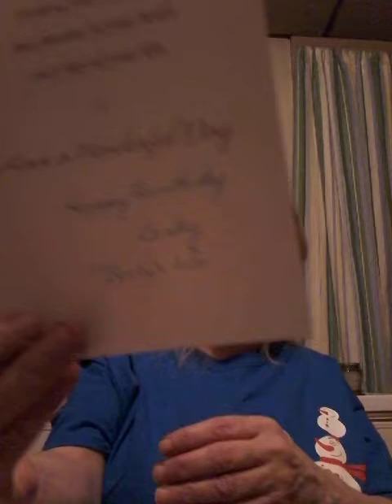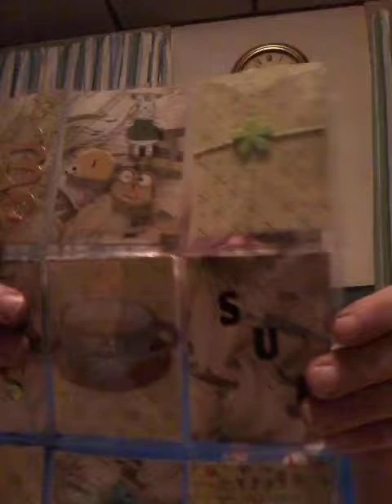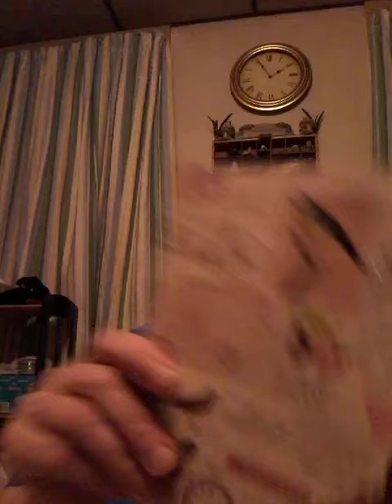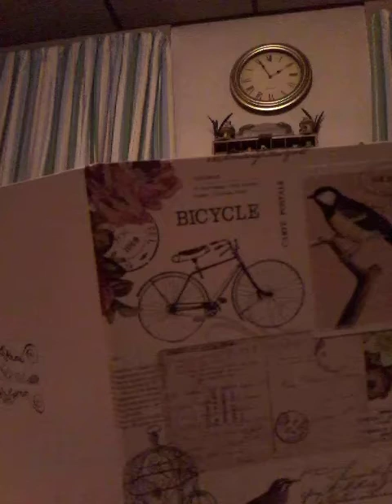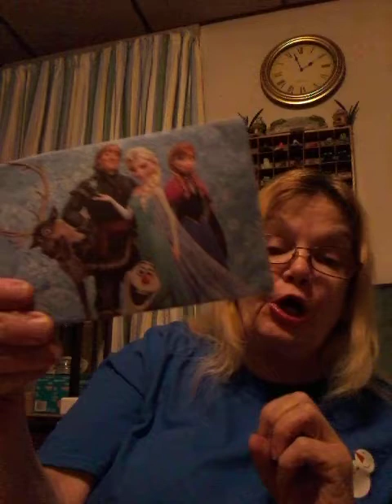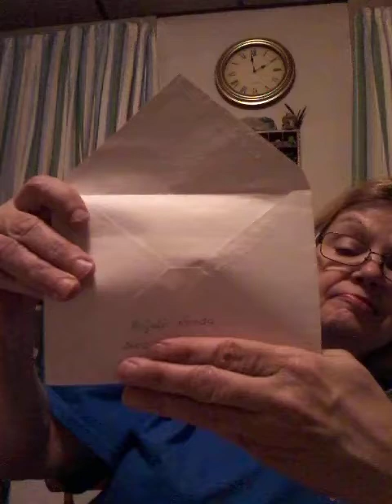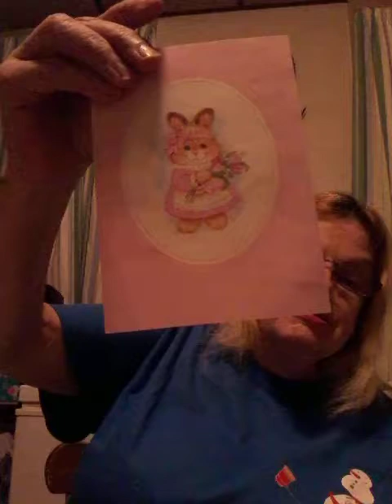BIRTHDAY CARDS GIVEAWAY PART 1